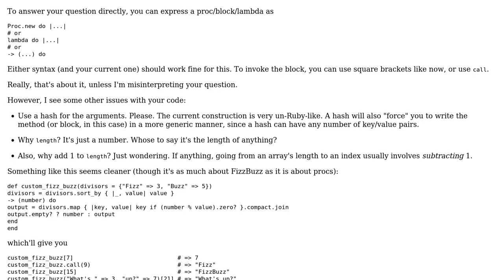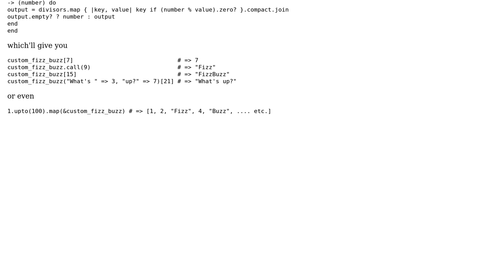Code Review: Ways to express proc inside a method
With thanks & praise to God, and with thanks to the many people who have made this project possible! | Content (except music & images) licensed under CC BY-SA | Music | Images & others | With thanks to user James user Jamal user Flambino and the Stack Exchange Network Trademarks are property of their respective owners. You are responsible for your own actions.